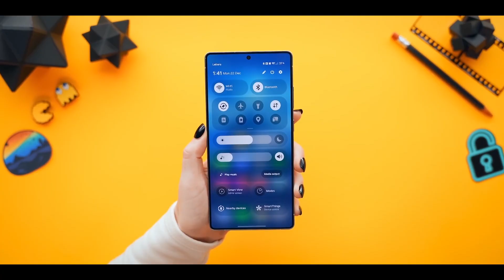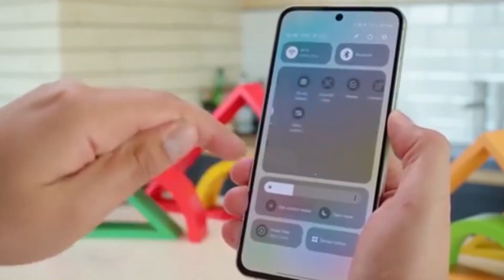Samsung One UI 8.5 Now Brief, Fingerprint Animation & UI Changes Explained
Samsung One UI 8.5 Now Brief, Fingerprint Animation & UI Changes Explained / Samsung One UI 8.5 Update

Samsung One UI 8.5 update is making headlines with exciting new features, a refreshed user interface, and Android 16 integration, making it one of the most anticipated Samsung One UI updates yet. In this video, we cover Samsung One UI 8.5 features, Samsung One UI 8.5 release date, Samsung One UI 8.5 update list, hands-on Samsung One UI 8.5 review, and everything you need to know about the Samsung One UI 8.5 beta download. From the new Now Brief experience and Samsung One UI 8 fingerprint animation to UI refinements, fonts, and system animations, this update builds upon Samsung One UI 8 features while improving over Samsung One UI 7 features, Samsung One UI 7.0 features, and Samsung One UI 6.1 features. We also discuss Samsung One UI 8.5 Android 16 changes, Samsung One UI launcher for any Android, Samsung One UI font, Samsung One UI for TV, and whether Samsung One UI works for any Android device. This video includes Samsung One UI 8.5 features in Hindi and Samsung One UI features in Tamil, along with comparisons like Samsung One UI 7 features Tamil and Samsung One UI 8 features Tamil, making it perfect for all Galaxy users waiting for the Samsung One UI 8.5 update date and official rollout.

One UI 8.5 Review: Samsung’s Biggest UI Upgrade with Android 16?

Samsung One UI 8.5 vs One UI 8 | What’s New in Android 16 Update?